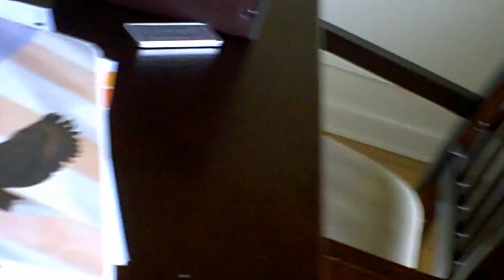Dads Eagle Tattoo